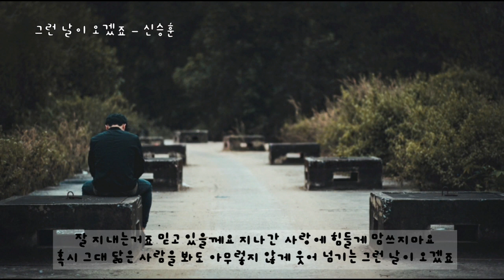그런 날이 오겠죠 - 신승훈 (가사ㅇ) 2004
아픈 사람 같아 보인다네요 그냥 웃음으로 얼버무리죠
그대없이 아무렇지 않다면 그게 이상한거죠 많이 사랑했는데

마지못해 잠을 청하고 가끔 알 수 없는 눈물이 나죠
그댄 이런 나를 싫어할텐데 미안해요 씩씩하게 살지 못해서

많이 참아보지만 이젠 아니란 것도 알지만
그래도 참 보고 싶네요

잊혀지겠죠 괜찮아지겠죠 난 여기있어도 시간은 흐를테니까
사랑했던 맘도 헤어진 일도 못다한 얘기도 웃어 넘기는 그런 날이 오겠죠

밤새 뒤척이다 아침이 오고 미루다가 지쳐 식탁에 앉죠
이런 내 모습이 나도 싫은데 어떡해요 내맘처럼 안되는걸요

잊혀지겠죠 괜찮아지겠죠 난 여기 있어도 시간은 흐를테니까

그대 기억해내고 다시 지워내고 바보같던
나는 이래요 사랑이죠

잘지내는거죠 믿고 있을께요 지나간 사랑에 힘들게 맘쓰지마요
혹시 그대 닮은 사람을 봐도 아무렇지 않게 웃어 넘기는 그런 날이 오겠죠